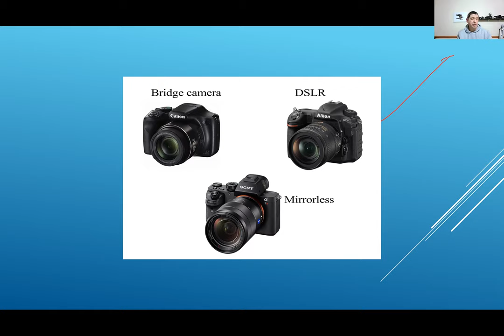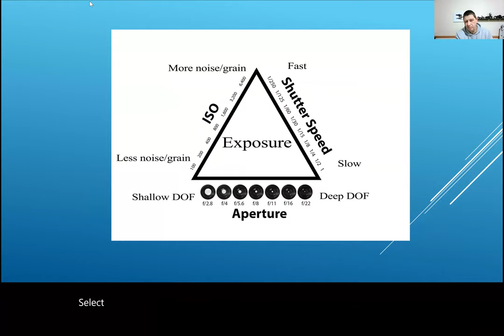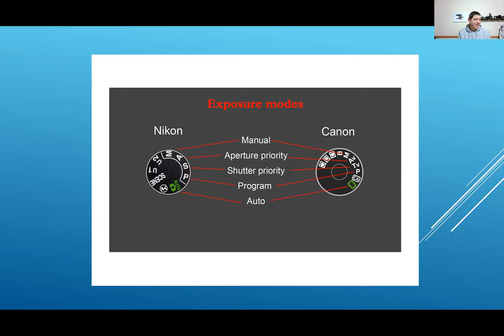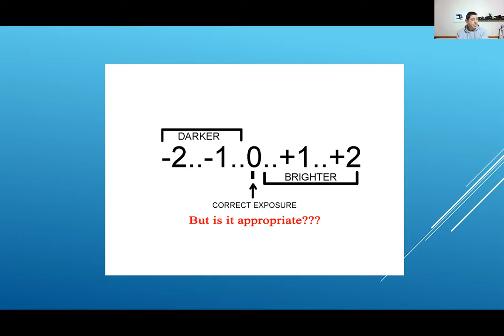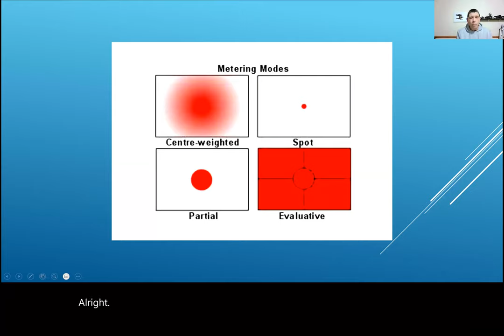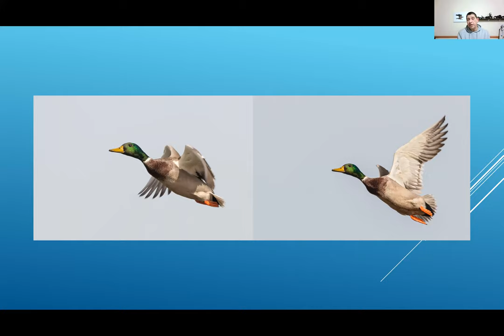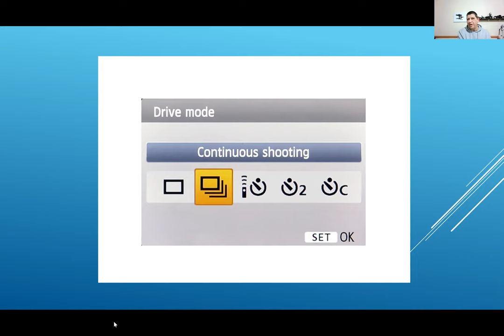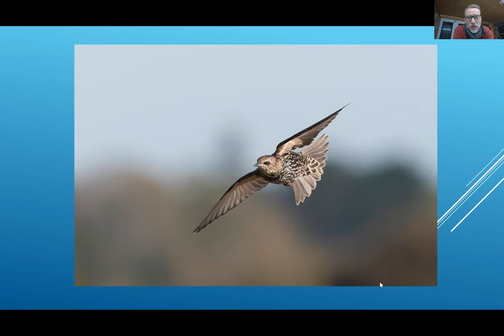Bird photography – camera gear & camera control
Chris Corbin of Oakwood Photography Tuition talks to the Hampshire Ornithological Society about the different cameras and lenses, tripods, monopods available; and how to control a digital camera for bird shots including birds in flight.
Recorded by HOS